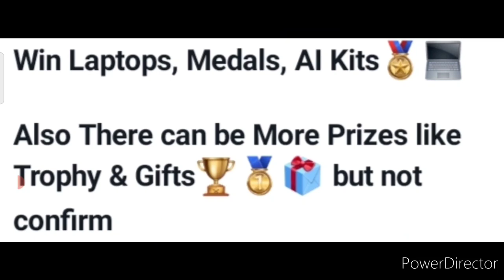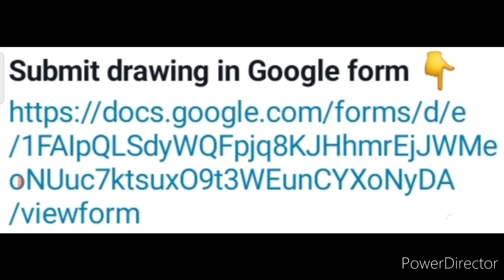World No.1 Free😱Win Laptop Trophy Medal Gift🏆🥇🎁Free Online Drawing Competition 2022@TheEventVenue​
World No.1 Free😱Win Laptop Trophy Medals Gifts🏆🥇🎁Free Online Drawing Competition 2022 Art Painting🥰💟

3 Best A4 size Drawing books set in affordable amount